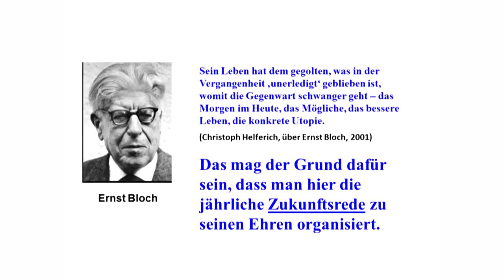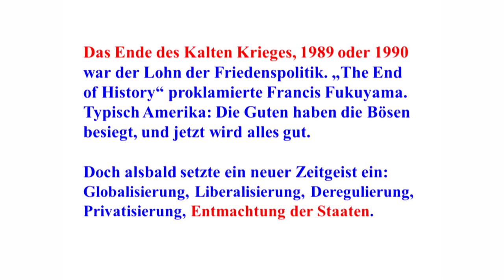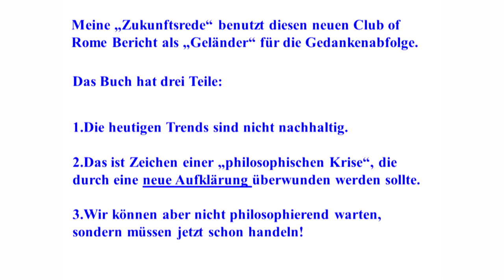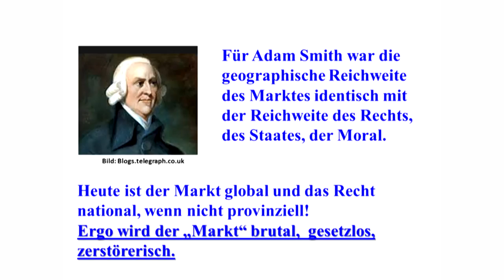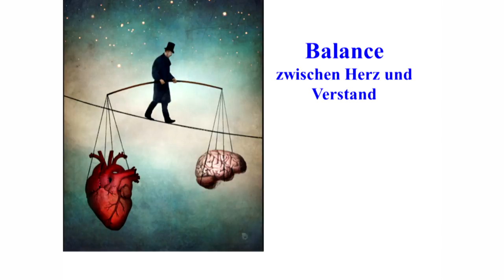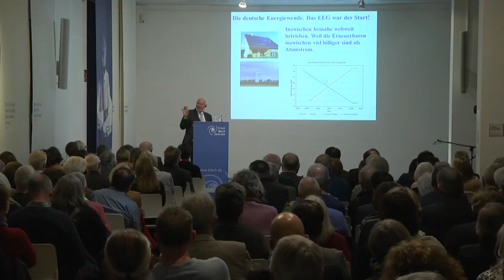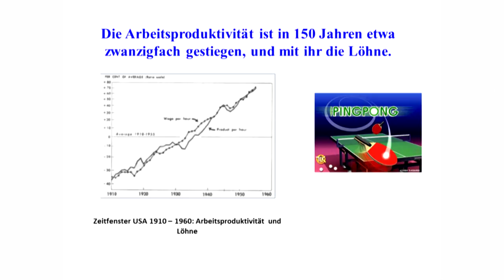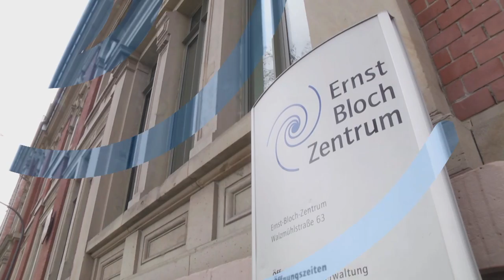Die Zukunftsrede - Ernst Ulrich von Weizsäcker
Die Stiftung Ernst-Bloch-Zentrum vergibt „Die Zukunftsrede“ 2017 an Professor Dr. Ernst Ulrich von Weizsäcker. Dies teilt der Geschäftsführer der Stiftung, Dr. Klaus Kufeld, mit. Der Stiftungsrat folgte dem einstimmigen Votum der Juroren Dr. Hanna Gekle, Prof. Dr. Gert Ueding, Prof. Dr. Bernd Stiegler und Dr. Klaus Kufeld. „Die Zukunftsrede“ wird am 28. November 2017 um 17.00 Uhr im Ernst-Bloch-Zentrum in Ludwigshafen am Rhein gehalten.
 Die Zukunftsrede wird erstmals einem Naturwissenschaftler anvertraut. Ernst Ulrich von Weizsäcker zählt zu den weltweit renommiertesten Umweltforschern und steht für eine aufgeklärte Umwelt- und Naturpolitik.
 Seine wichtigsten Stationen waren: 1972 Professor für Biologie an der Universität Essen berufen; 1975-80 Präsident der Universität Kassel, anschließend Direktor am UNO Zentrum für Wissenschaft und Technologie in New York; 1984 Direktor des Instituts für Europäische Umweltpolitik in Bonn und 1991 Präsident des Wuppertal Instituts for Klima, Umwelt, Energie; von 1998 bis 2005 Mitglied des Deutschen Bundestages; 2007 bis 2014 Ko-Vorsitzender des UN „International Resourde Panel“; seit 2012 Ko-Präsident des Club of Rome.
 Zu seinen Publikationen zählen: Erdpolitik (1989); Faktor Vier (1995), Grenzen der Privatisierung (2006) und Faktor Fünf (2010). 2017 kommt als Bericht des Club of Rome das von ihm konzipierte und redigierte Buch „Wir sind dran“ (engl. „Come On“) heraus. Er hat drei Ehrendoktorate erhalten. 2009 erhielt er das Große Bundesverdienstkreuz und 2008 den Deutschen Umweltpreis.

„Die Zukunftsrede“ wurde zum ersten Mal im Jahr 2010 gehalten, damals von dem Schriftsteller und Büchner-Preisträger Volker Braun. Sie wurde als Ergänzung zum bereits etablierten Ernst-Bloch-Preis der Stadt Ludwigshafen ins Leben gerufen. Mit ihr verbindet die Stiftung Ernst-Bloch-Zentrum den Versuch, mutige Blicke in eine gute Zukunft zu wagen. Sie wird einer bekannten Persönlichkeit des öffentlichen Lebens aus Politik, Philosophie, Literatur oder Wissenschaft anvertraut, deren Denken und Handeln für langfristige Visionen bzw. Utopien steht. Die Rede ist ein utopisches Statement an die Gesellschaft.
 Die zweite „Zukunftsrede“ hielt 2014 der Internet-Blogger Sascha Lobo zum Thema „Was heißt digitale Freiheit?“.

In der Stiftung Ernst-Bloch-Zentrum engagieren sich die Stiftungsinstitutionen und Kräfte aus Politik, Kultur, Wissenschaft und Wirtschaft für das kulturelle Erbe von Ernst Bloch und die Fortentwicklung der Zukunftsthemen, die auch andere kultur- und sozialwissenschaftliche Strömungen einschließen. Der Stiftungsrat besteht derzeit aus der Vorsitzenden OB Dr. Eva Lohse, Dr. Rüdiger Linnebank (Stellv. Vorsitzender, Vorstand der Sparkasse Vorderpfalz), Edmund Elsen (Stiftung Rheinland-Pfalz für Kultur), Alexander Steinhoff (Stiftung der Rheinland-Pfalz Bank), den Erben von Ernst und Karola Bloch Dr. Mirjam Josephsohn (Zürich) und Anne Monika Sommer-Bloch (Berlin) sowie von den Fachexperten Dr. Hanna Gekle (Frankfurt am Main), em. Prof. Dr. Gert Ueding (Universität Tübingen) und Prof. Dr. Bernd Stiegler (Universität Konstanz). Geschäftsführer ist Dr. Klaus Kufeld, Direktor des Ernst-Bloch-Zentrums.

 Aufzeichnung aus dem Ernst-Bloch-Zentrum vom 28. Oktober 2017. Eine Produktion im Rahmen der Ausbildung bei OK-TV Ludwigshafen